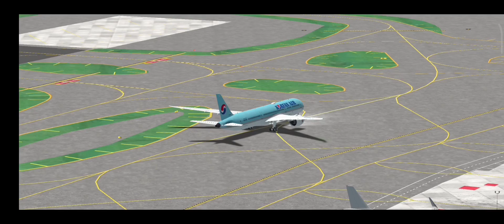KOREAN AIR 787 - 900 DREAMLINER LANDING AT SAN FRANCISCO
KOREAN AIR 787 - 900 DREAMLINER LANDING AT SAN FRANCISCO #787